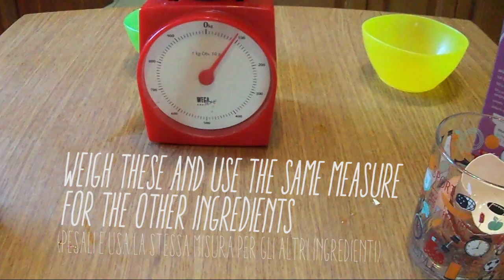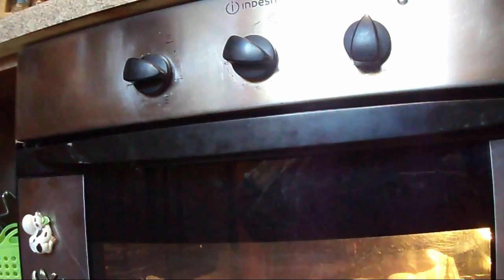∴ MERINGHE ∴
Anche a voi non vengono mai le meringhe?
Ecco a voi la ricetta per farle in modo divino 😇

📖 RICETTA:
Dosi per 16 meringhe:
▶️ 2 albumi
▶️ Zucchero semolato
▶️ Colorante alimentare

Preriscaldare il forno a 80° (forno statico).
Dividere i bianchi dai tuorli e pesarli in una bilancia (nel mio caso ad esempio 90 gr).
Utilizzare gli stessi grammi per i due zuccheri (nel mio caso 90 gr di zucchero semolato e 90 gr di zucchero a velo).
Mettere in una ciotola gli albumi e un cucchiaino di succo di limone e cominciare a montare a velocità bassa.
Appena il composto diventa spumoso aggiungere lo zucchero semolato (un po per volta).
Avrete raggiunto il risultato ottimale se capovolgendo la ciotola il composto rimarrà attaccato.
Aggiungere lo zucchero a velo setacciato (anche questo un po per volta) e mescolare con una lecca ciotola.
Aggiungere il colorante (1 cucchiaio) e mescolare bene.
Mettere il composto in una sac a poche e formare delle chioccioline su una teglia rivestita di carta forno.
Infornare le meringhe a 80° per 2 ore.
Una volta cotte si staccheranno facilmente dalla carta.
Spegnere il forno e lasciare lo sportello semi aperto fino a raffreddamento completo.